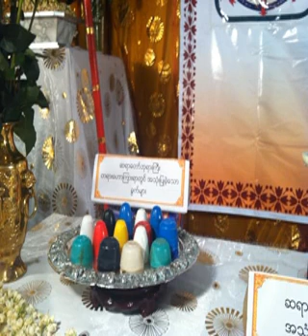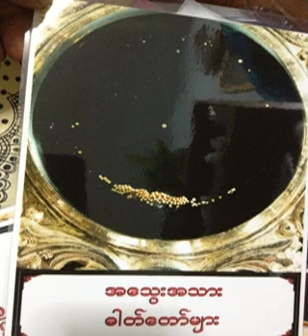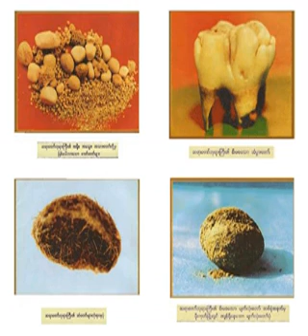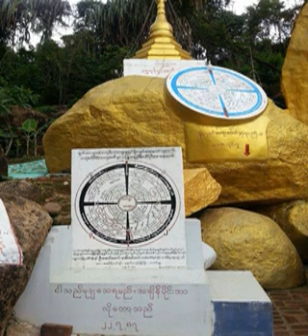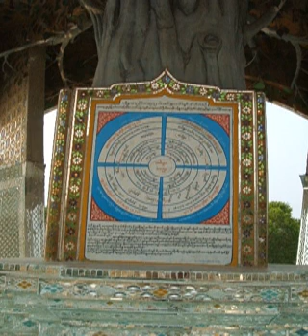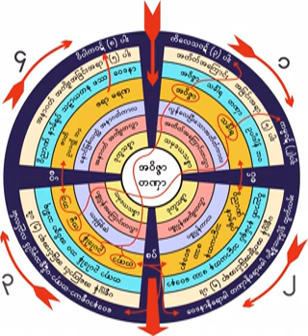၉၃၀။ ေ၀ဒနာႏုပႆနာရႈပြားနည္း အလုပ္ေပးတရား (၁)